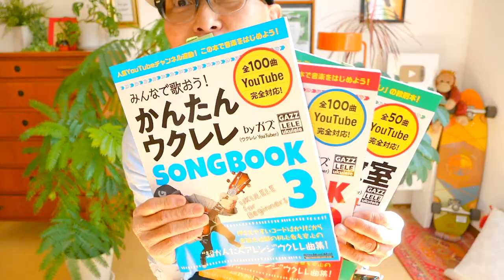【特別企画】タフタフアフアイ「あゝやんなっちゃった」で作詞に挑戦！《ウクレレ 超かんたん版 コード&レッスン付》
演奏スタート 2:47

「いい歌詞できたー！」という方は概要欄まで貼り付けてくださいねー